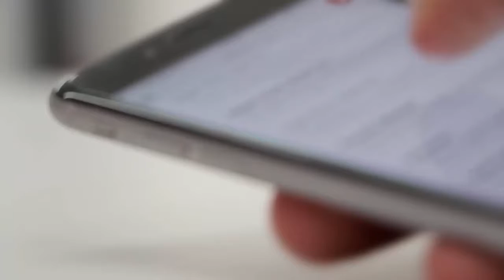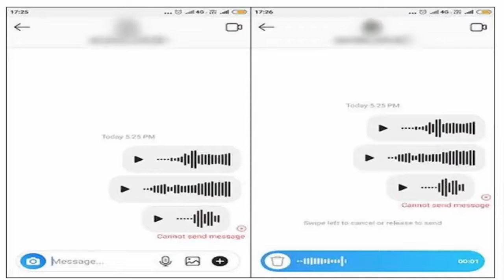#01 2Tech Updates - Google Smart Jacket Jacquard - Instagram Voice Message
2Tech Updates By Exact Streaming.
1st technology update related to Google smart jacket jacquard by Levi's.2nd update about Instagram voice messages option.